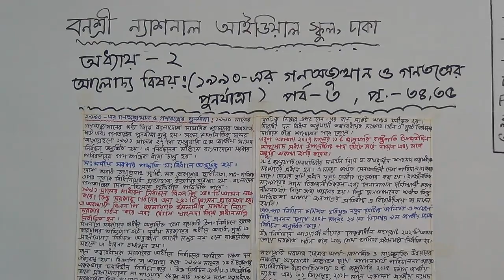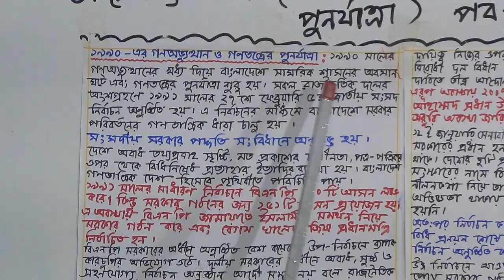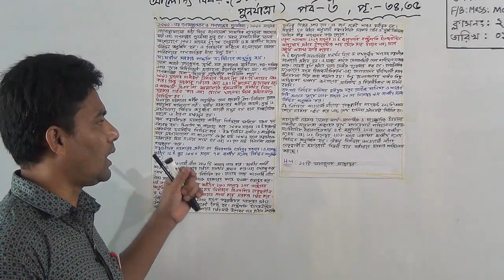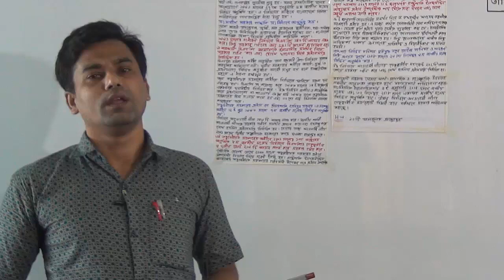নবম শ্রেণির বাংলাদেশ ও বিশ্বপরিচয় (ক্লাস নং-২২)২য়-অধ্যায়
বার্ষিক
শ্রেণি: নবম
বিষয়: বাংলাদেশ ও বিশ্বপরিচয়(ক্লাস নং-২২)
২য়-অধ্যায়
আলোচ্য বিষয়:(১৯৯০-এর গণঅভ্যুত্থান ও গণতন্ত্রের পুনর্যাত্রা)পর্ব-৩,পৃষ্ঠা-৩৪,৩৫
শিক্ষক: জ. ইলিয়াস হোসেন মন্ডল